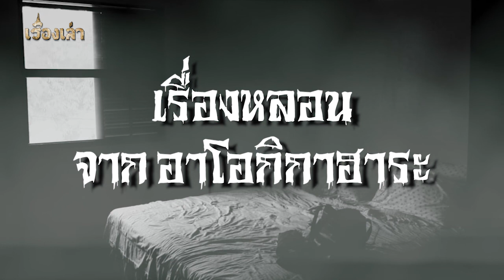เรื่องหลอนจาก อาโอกิกาฮาระ l เรื่องเล่า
อาโอกิกาฮาระ หรือมีอีกชื่อเรียกหนึ่งว่า นทีแห่งไม้ เป็นชื่อเรียกป่าบริเวณเชิงภูเขาฟูจิด้านตะวันตกเฉียงเหนือ ในประเทศญี่ปุ่น ณ ป่าแห่งนี้ เป็นสถานที่ที่ชาวญี่ปุ่นมาฆ่าตัวตายบ่อยครั้ง
     เรื่องนี้ เป็นเรื่องราวของคุณ เปา ที่ได้ทุนไปเรียนที่ประเทศญี่ปุ่นเป็นเวลา 1 ปี และได้พักอาศัยอยู่ที่บ้านของโฮส ที่ตั้งอยู่ใกล้ป่าแห่งนี้ ก่อนที่คุณเปาจะได้พบเจอกับเรื่องสยองที่เกิดขึ้นภายในป่าแห่งนี้